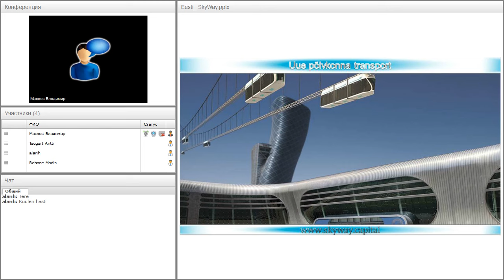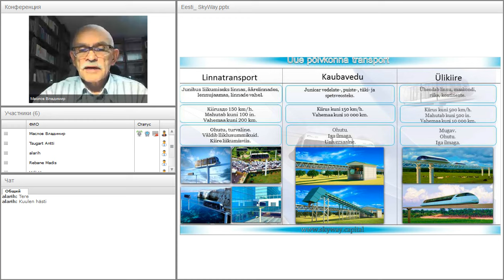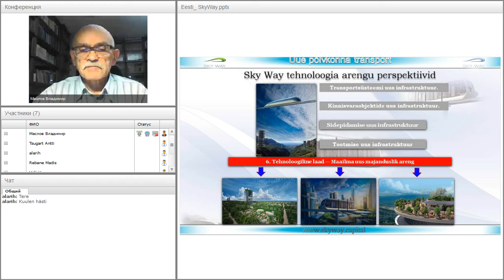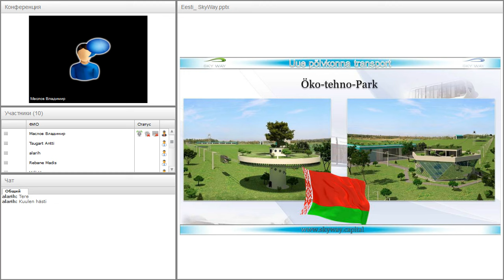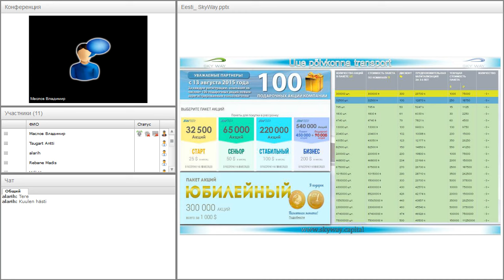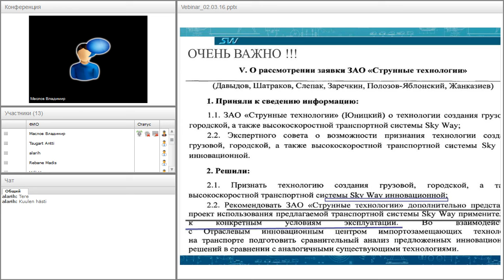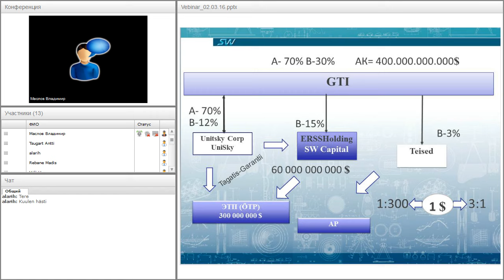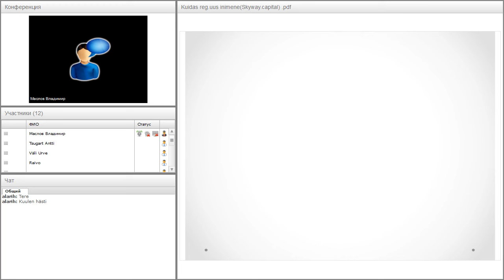Вебинар от 02.03.2016. Презентация SkyWay и информация для инвесторов на эстонском языке.